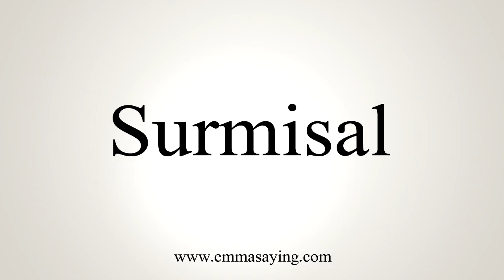How To Say Surmisal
Learn how to say Surmisal with EmmaSaying free pronunciation tutorials.